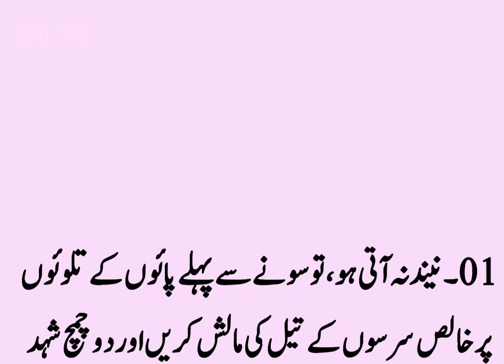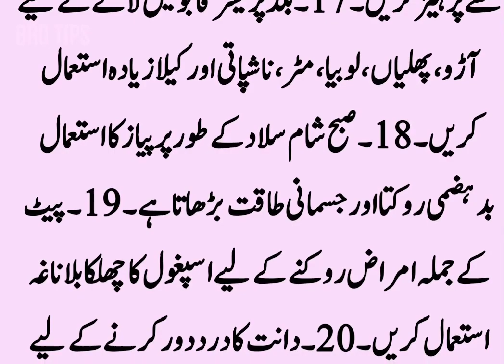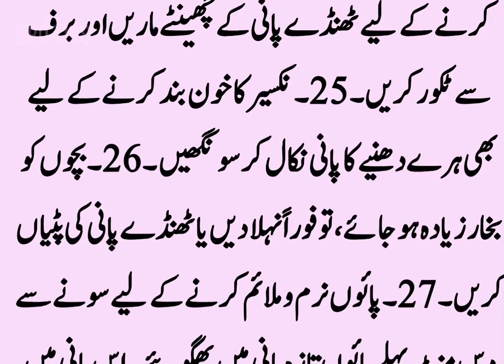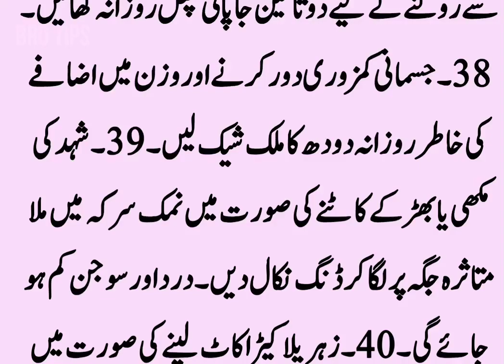Daily totkay in Urdu | Gharelo totkay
Totkay in urdu for health, totkay in urdu, gharelo totkay in urdu, totkay he totkay